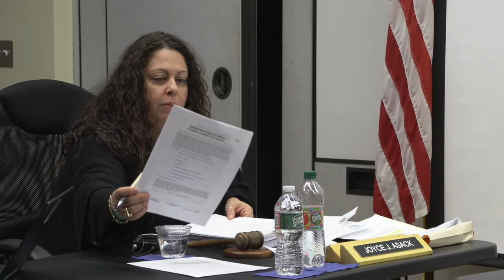Brockton School Committee Policy Manual Subcommittee Meeting 11-28-23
Dr. William H. Arnone Theater
Policy Manual Subcommittee Meeting at 6pm